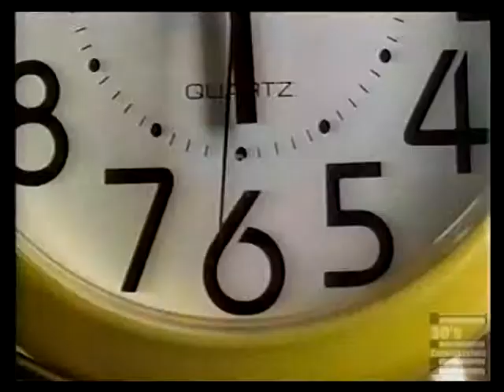Chevrolet We'll be There dogs commercial 2002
The original hit song used in this commercial is "I'll be Around" by The Spinners.